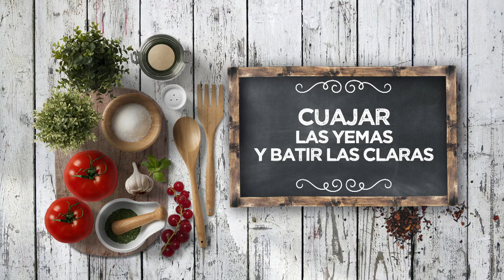TORTILLA JAPONESA DULCE - LPL PGM 2142 RECETA 02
Ingredientes para 4 personas:
3 huevos y 60 g de azúcar.
Además, limón, mantequilla, chocolate negro picado, frambuesas y menta fresca.

Elaboración:
Separar las claras de las yemas. Romper y mezclar las yemas con una pizca de sal y la mitad del azúcar. Enmantequillar una sartén apta para horno y cuajar las yemas a fuego medio.
Mientras, montar las claras con el resto del azúcar, una pizca de sal, unas gotas de zumo de limón hasta dejar a punto de nieve.
Formar una montaña de merengue sobre la tortilla de yema que hay en la sartén. Tapar y hornear durante unos 5 minutos aprox. Después, con cuidado, desmoldar.
Dar la vuelta,  dejando la yema arriba. Con un cuchillo, repasar el borde de la torta y retirarlo.
Servir con chocolate picado, menta fresca y unos frutos rojos.